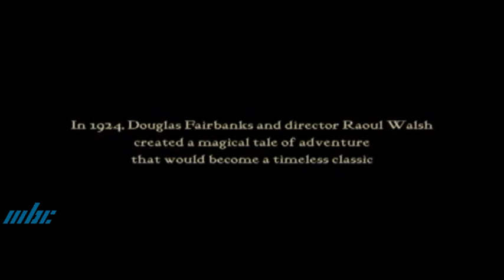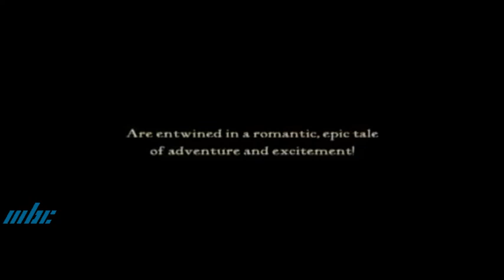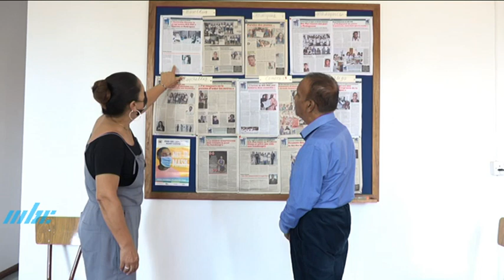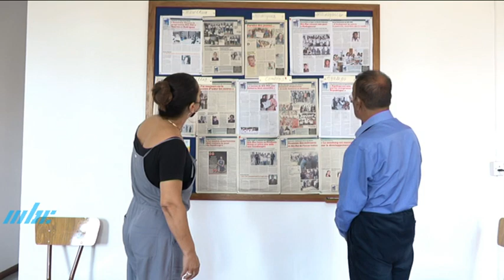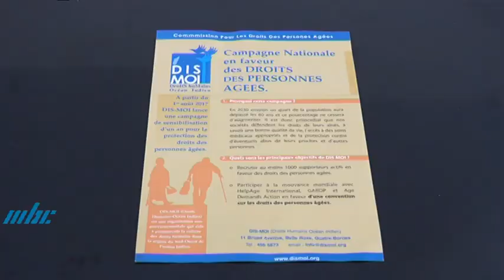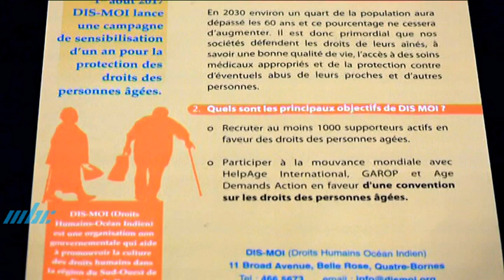Nou Rasinn 20 Mars 2022